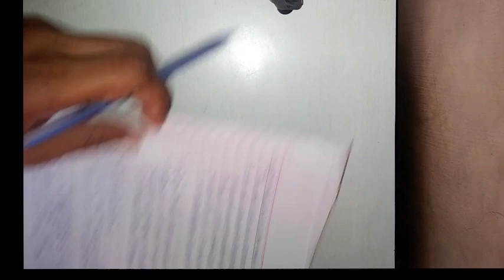ધોરણ ૫ વિષય પર્યાવરણ પ્રથમ પરીક્ષા એસાઈનમેન્ટ ભાગ ૨